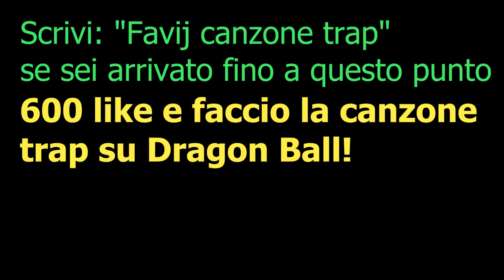Visto Avvistato - Favij Trap 🔥 (Official Video) 🔥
Nell'ultimo video tutti che mi dicono "Fai la canzone trap di favij, favij trap, favij canzone trap, favij trap!
Allora ecco la canzone trap di Favij, non di Fortnite!

Microfono che utilizzo
Filtro per il microfono